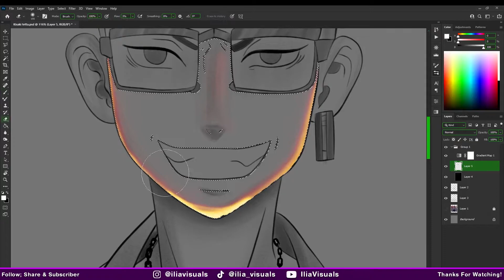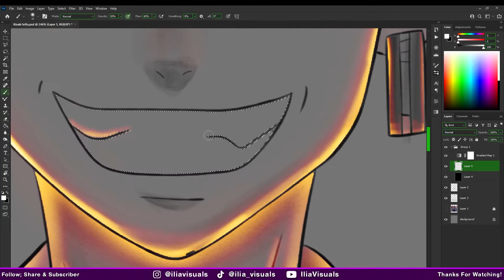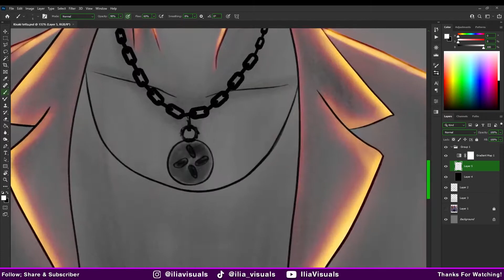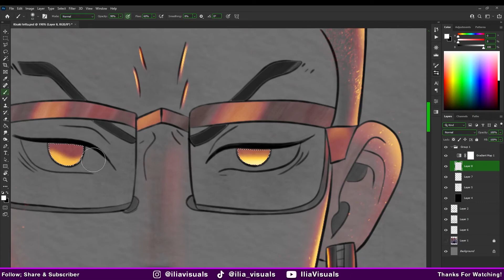Kisaki Tetta Glow Speed Art